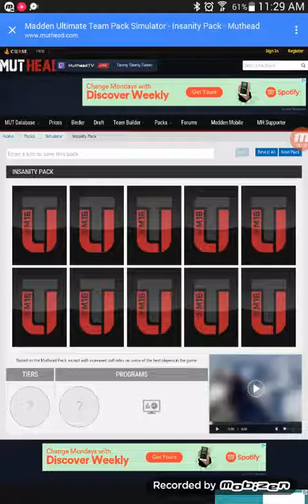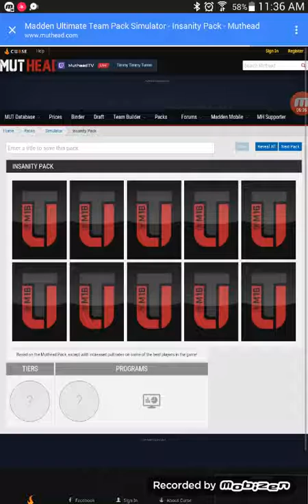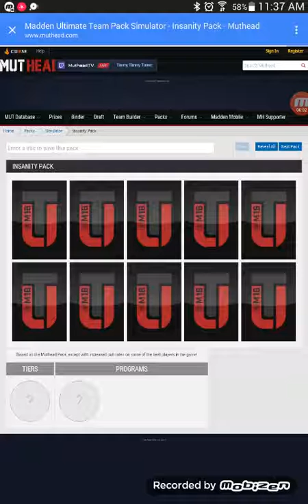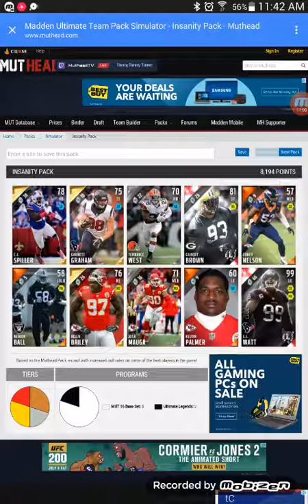Guess who with prank centrel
Go sub to David this was funny  to record